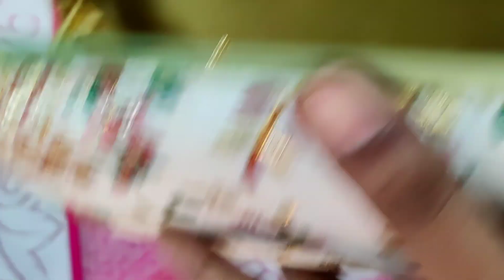கம்மி விலையில் சூப்பரான hand cluthes/Miss பண்ணாம பாருங்க